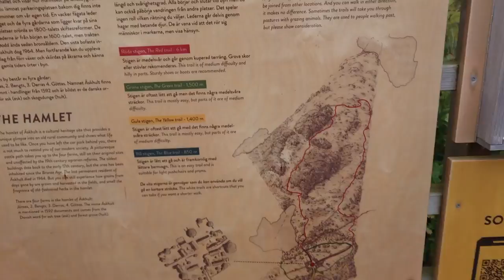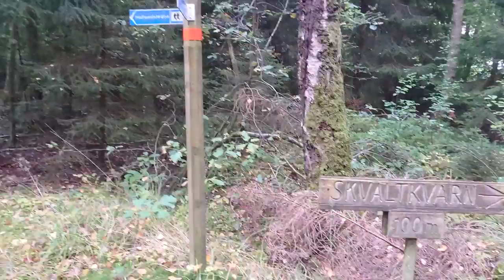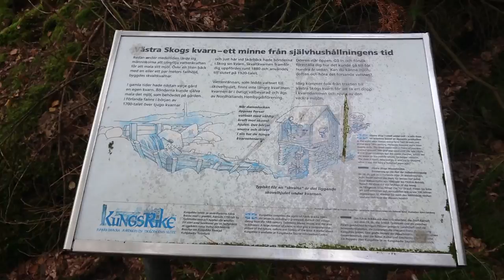Finnish Spitz takes a bath in a Millpond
and walked a bit of the northern part of Hallandsleden (The Halland Trail). Went to a “Skvaltkvarn” (Vertical Axle Watermill, and enjoyed the beautiful forest together with Aamu. Since it wasn’t a circular trail I took a different path back.